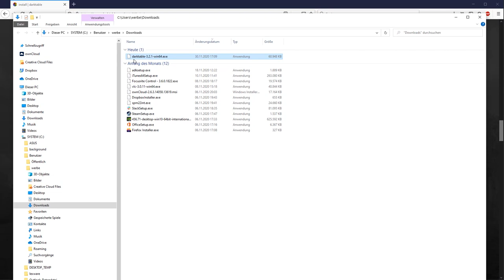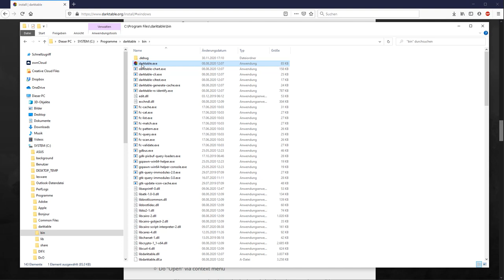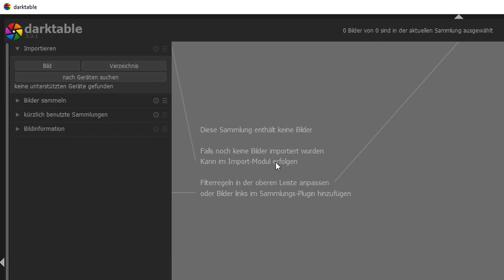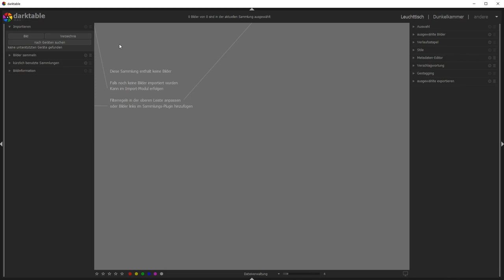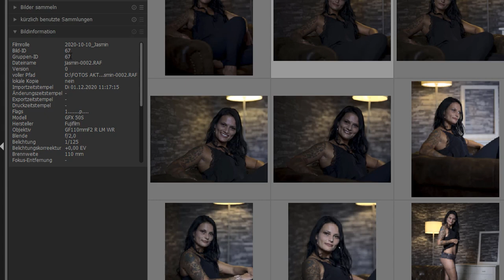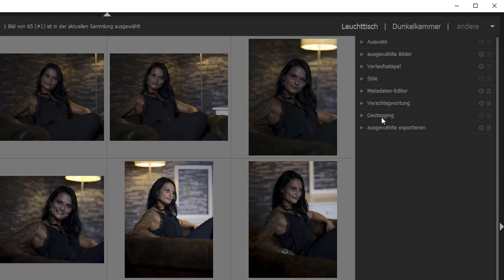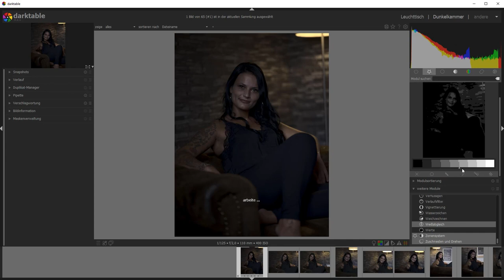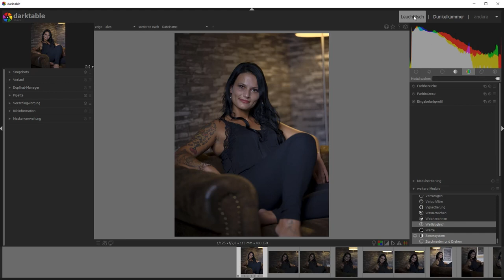Darktable: Ist das kostenlose Bildbearbeitungsprogramm eine gute Alternative zu Lightroom und Co.?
Darktable ist eine kostenlose Software zur Verwaltung und Aufbereitung von Digitalfotos. Wir zeigen Dir, wie man Darktable installiert und was die Modi Leuchttisch und Dunkelkammer können!

Kapitel:
00:00 Intro
00:42 Darktable installieren und starten
04:20 Leuchttisch-Modus
11:46 Dunkelkammer-Modus
14:55 Outro

Lust auf Entspannung mit Stift und Papier?